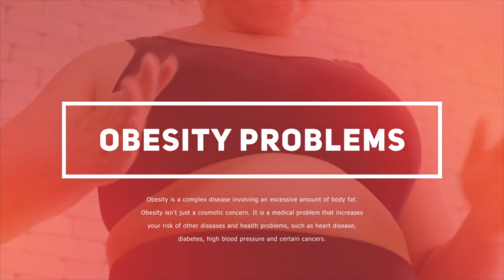The Way To Lose Weight Fast And Easy - The Perfect Way to Eliminate Fat And Feel Great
🤘The method - How To Lose Weight Fast Without Exercise or Diet

The fat reduction plateau is a popular thing on the net nowadays. You've probably seen it many times on different weight loss websites. It is a simple way to shed weight quickly. The one problem is that most people who buy this don't even understand how to use it properly. Within this article I will describe how to use it properly.

The very first thing thatyou should do before using any weight loss program is to educate yourself about the pyramids.  I am awarethis sounds boring, but it'snot. There are several different books out there that teach about the history of the pyramids and the way they work. By teaching yourself you can know how to use the weight reduction plan better. You also need to learn how to stay motivated during the process.

There are three chief principles that you ought to follow when working with the pyramids. You would like to be after a pyramid which has you eating a great deal of fruits and vegetables and exercising frequently. You want to try to consume as much protein and carbs as you can. Most people tend to consume more carbohydrates than they think they should. By doing this way they will eliminate weight, but they will not be getting any protein or burning off any fat.

If you're a vegetarian, then I suggest going with all the vegetable pyramid. This will have you eating a huge variety of unique foods.  Be certain that you are choosing the ideal ones for the way you live. e If you do not know how to make the proper choices, it might help to use a daily diet pyramid which has the recommended quantities for every kind of diet.

The last principle is behaviour modification. Learning how to lose weight quickly and simple will have you breaking bad habits and learning how to eliminate them permanently. It is not always easy to resist but when you do, it's well worth it. Habits like smoking, drinking and eating in front of the tv all day will not only keep you in weight but the shape.

If you follow these simple steps you will discover that you will feel much healthier and won't be reaching for the extra weight to remain fit. I have helped a lot of men and women reach their goals through using weight loss programs. shed}.  To learn more click on the website listed below. Fantastic luck!

00:08 Obesity is bad
00:43 Follow The Guidelines To Lose Belly Fat
00:56 Our clients are satisfied